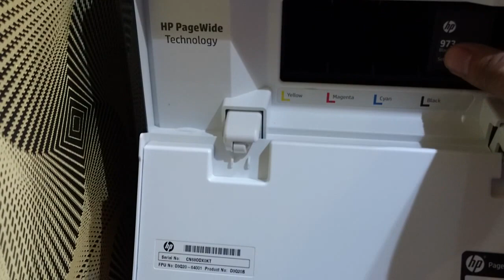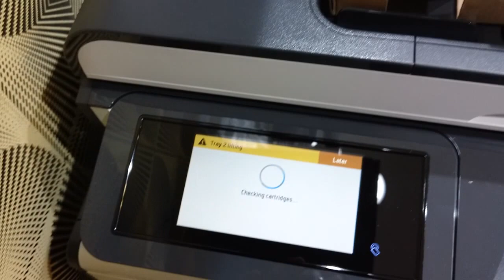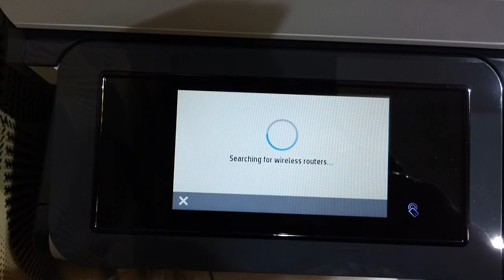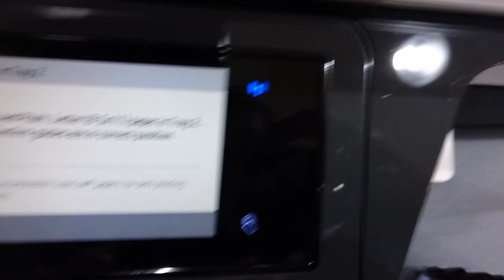HP PageWide Pro 477dw Multifunction Printer (D3Q20B):How to install the catridge?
Hi friends,

This video shows you how to install the catridge in this new HP pagewide pro 477dw multifunction printer.